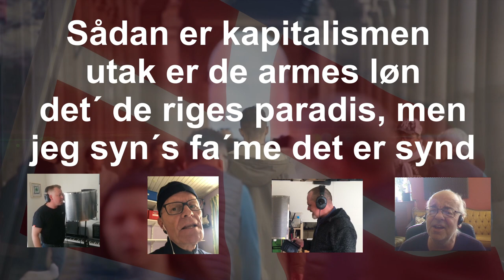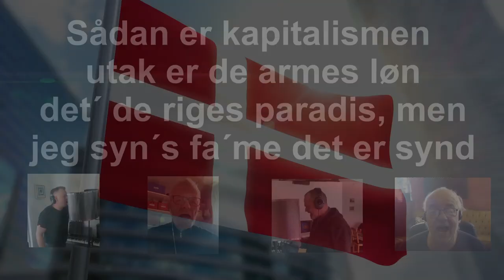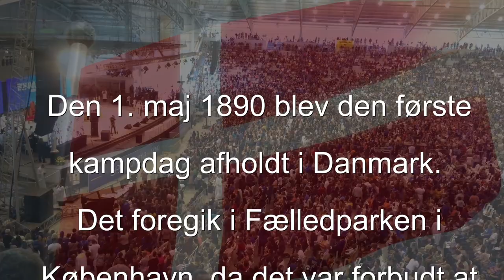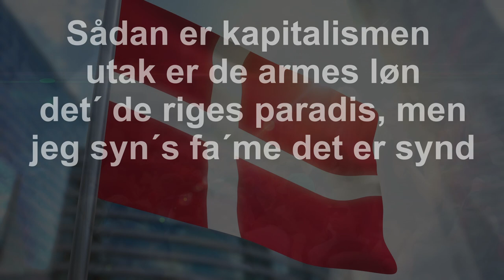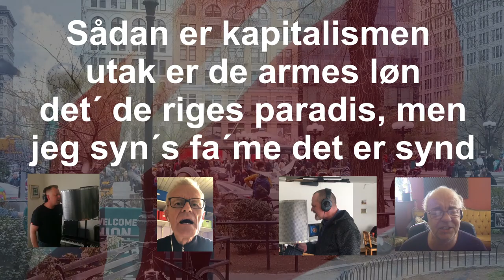Sådan er Kapitalismen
Tekst & Melodi:  Per Dich

Hun var fattig, men så ærlig
hun var barndomshjemmets pryd
men en rig mand blev begærlig
og så tog han hendes dyd

utak er de armes løn
det´ de riges paradis, men
jeg syn´s fa´me det er synd /

Da på ballet hun var gået
traf hun ham på pigejagt
Hun sa´: “jeg har aldrig fået noget”
det sku´ hun aldrig ha´sagt

Hun tog toget ind til staden
for at skjul´ sit syndefald
Nu går hun og trækker på gaden
fire kroner for et knald

Se det lille hus med stråtag
hvor hendes gamle moder bor
spiser kaviar med velbehag
lever fedt af datterens hor

Pigen trækker nu på strøget
klædt i laktaske og tyll
Hun er havnet helt i møget
det´ det rige møgsvins skyld

Hun har ligtorne på halsen
hun har fnat - og det I ved
Så hun springer i kanalen
slut med hor - ja ded var ded

De trak hende op af dyndet
Sjaskvåd, viklet ind i tang
Hun er død, for hun har syndet
Men hun rejste sig og sang

Musik & Produktion: Knud-Erik Jensen / Ziggophon Multimedia

Sangere:
Christian Pedersen
Jan Engelbrecht
Jørn Gammelby
Knud-Erik Jensen